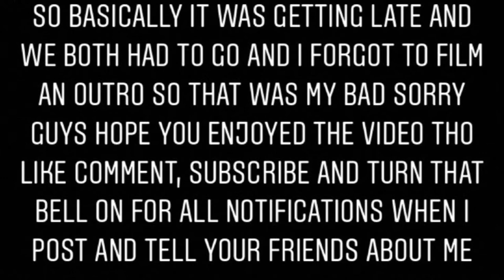RIDING IN SAN LEANDRO GONE WRONG *VLOG 4*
This video was more like a vlog type video but it was my first time so dont expect it to be perfect, we was riding and a lot of things happened that you wouldn’t want to miss to make sure to watch the full video!
BIG Shoutout to CrushedBMX🖤 Go order some gloves, hoodies, whatever you need they got it👍🏽